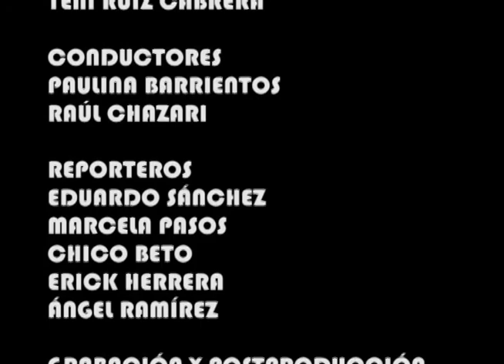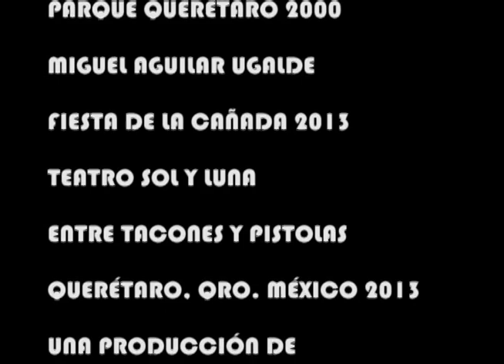PROG 67 BLOQ 4